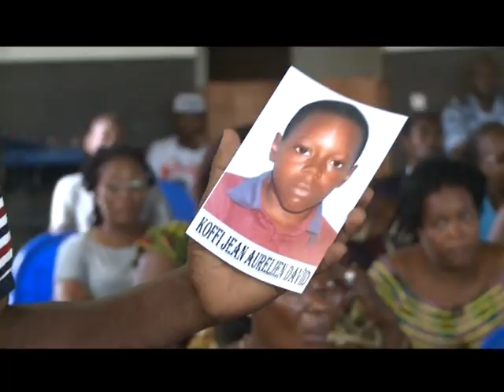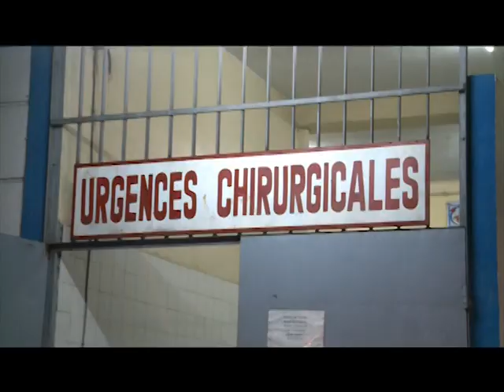Côte d'Ivoire /Enlèvement d'enfant : un suspect lynché à Marcory